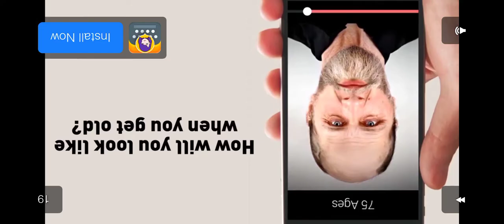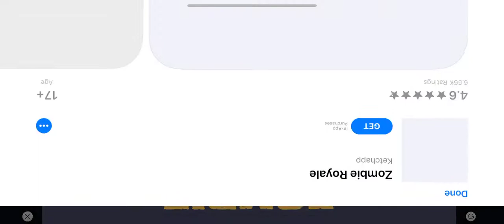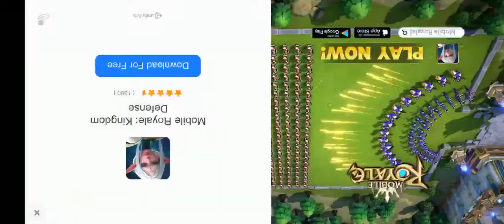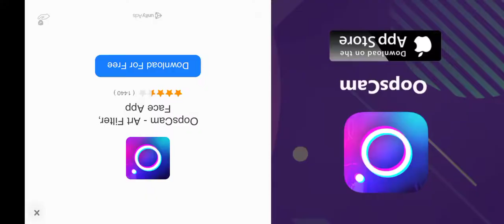City fighter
I kept beating them people up but at the end I lost